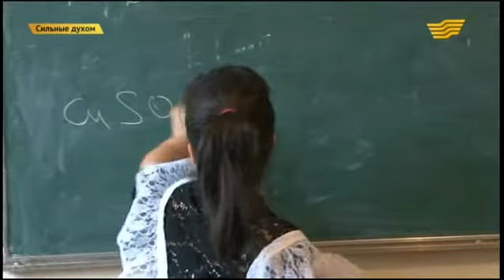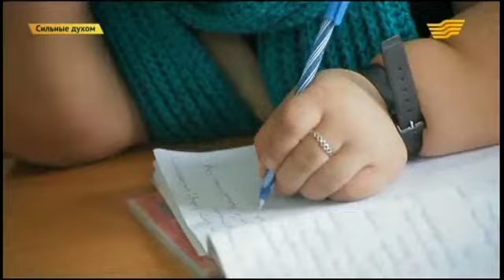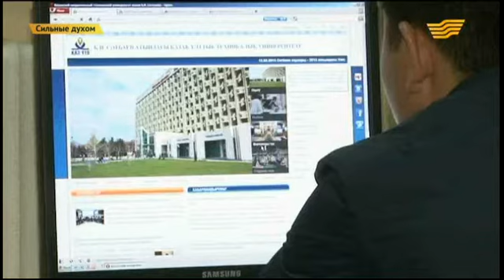«Сильные духом». Елена Сережечкина